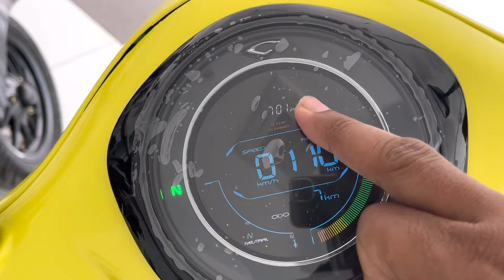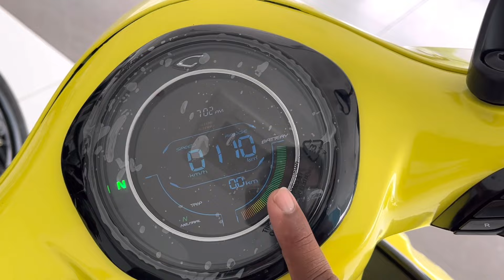New Bajaj Chetak 2901 & Old Chetak Premium Comparison | Price, Range | ₹60 का दोनों में फ़रक🤔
Friends Is Video Me Maine Bajaj Chetak 2901 and Bajaj Chetak Premium 2024 detailed Comparison Kiya hai. JIsme maine Iske New Changes Price & Features ke bare Me Bataya Hai.

Thanks To-
Shiva Bajaj Near Banna Devi